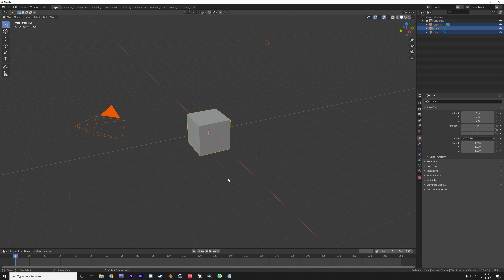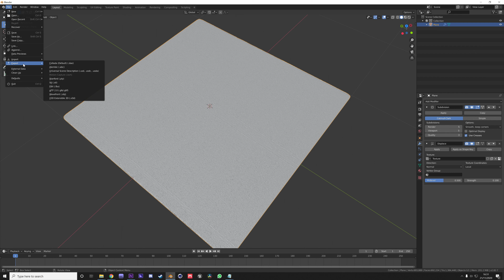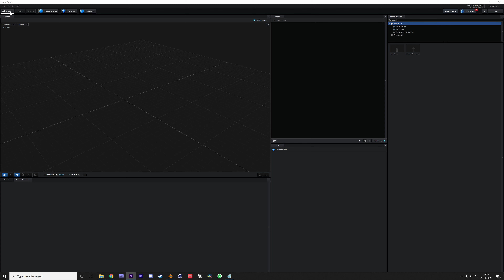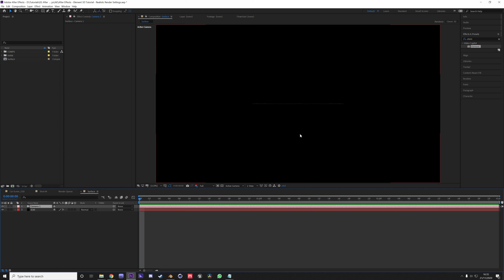After Effects | Element 3D Tutorial | Creating Realistic Surface Textures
Learn how to create realistic surface textures in Element 3D within After Effects. We are gonna be using textures from Quixel.com from their Megascans collections, but you can download textures from poliigon.com or other free websites too such as textures.com!

Follow Mark!

About Visual FX Pro
VisualFxPro was created as a way of giving back to the Filmmaking community by sharing visual packs and tools to aid digital creators by offering instant accessibility to practical effects.